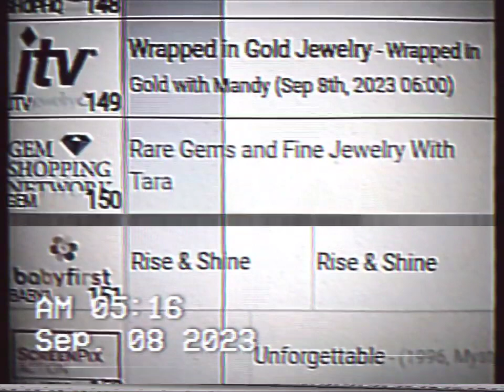GEM SHOPPING NETWORK IN STOCKBRIDGE GA